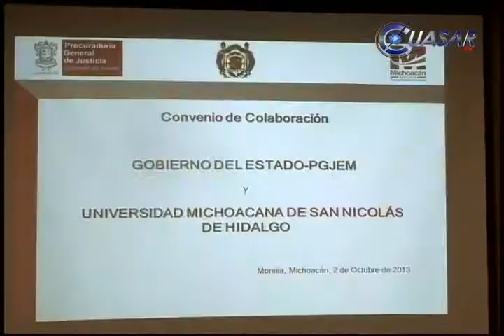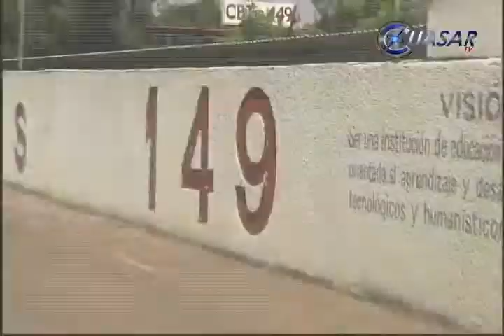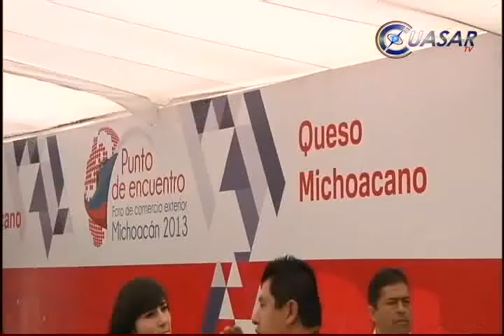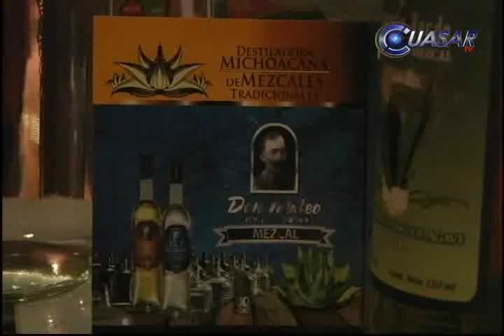Noticias de Michoacán, CuasarTv 3 de Octubre del 2013